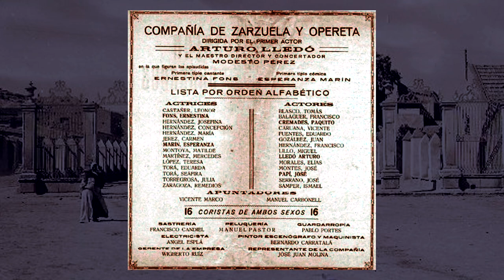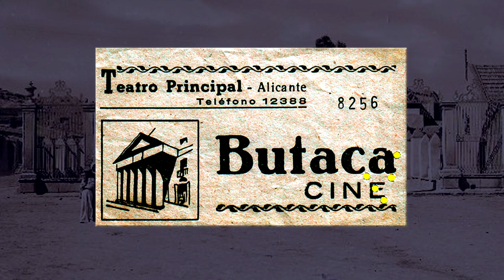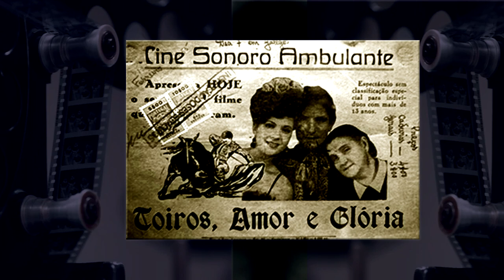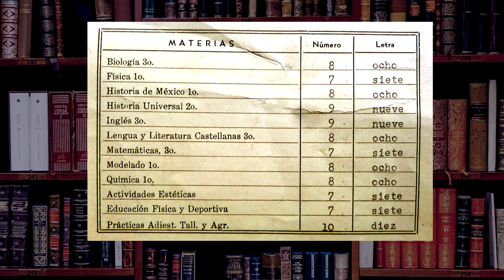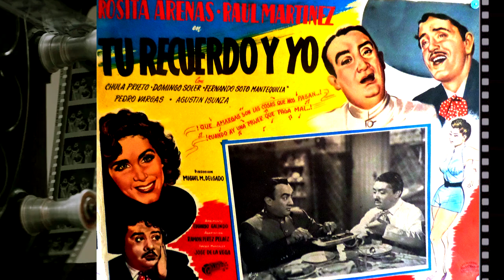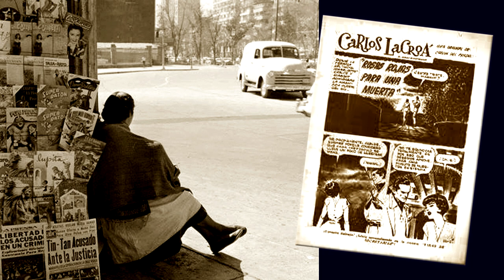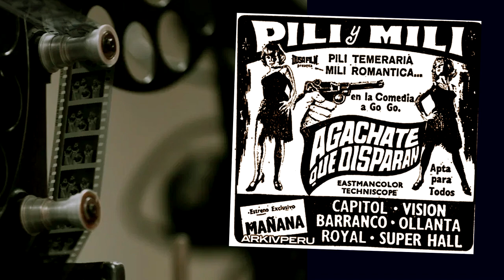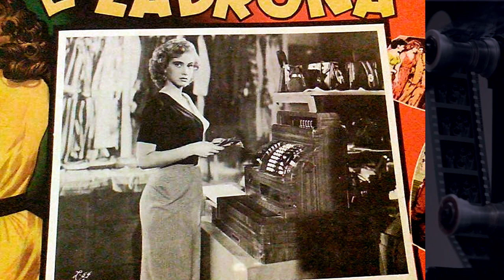Rosita Arenas, un sueño cumplido || Crónicas de Paco Macías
Rosita Arenas estaba destinada a triunfar en el ambiente fílmico, sin saberlo su padre, Miguel Arenas le heredó el gusto por los escenarios y la pasión por el cine. Esta hermosa rubia sobreviviente de la época de oro debutó en la éxitosa cinta A Toda Máquina con los legendarios Pedro Infante y Luis Aguilar y continuó su prolífica carrera con un aservo de más de 50 películas que dan cuenta de su talento y belleza. El día de hoy tenemos el honor de homenajearla en nuestra galeríá de estrellas.